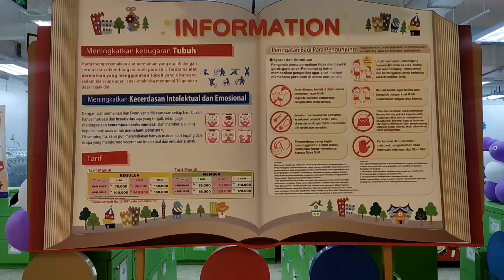Bermain di Kidzoona Grand Galaxy Park!